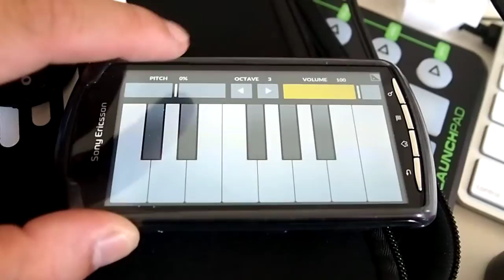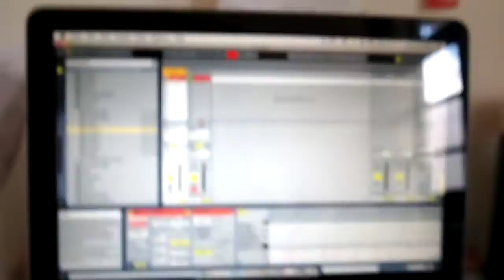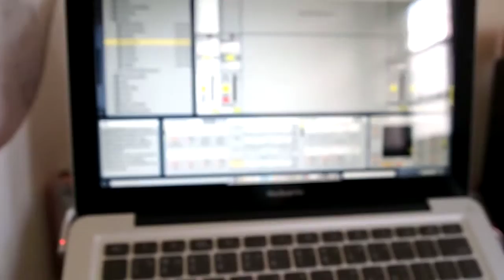把手機拿來當midi controller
想入手小鍵盤 但pitch bend wheel ,pad ,鍵盤 ,旋鈕 總是無法一次到位
可以嘗試用手機來幫忙 滿足你在丹提製作流行歌曲的夢想
使用android的touchdaw 再設定透過網路控制midi不是什麼難事阿